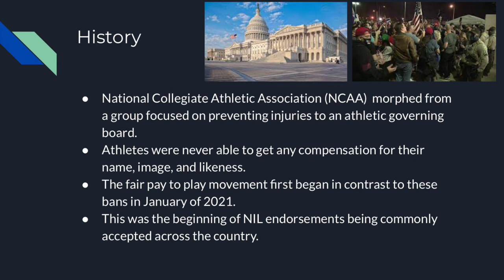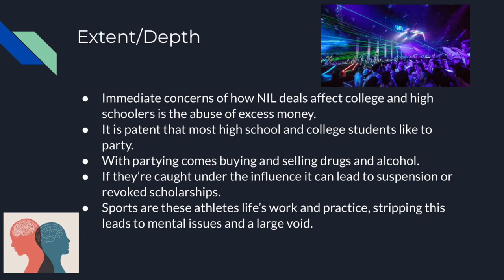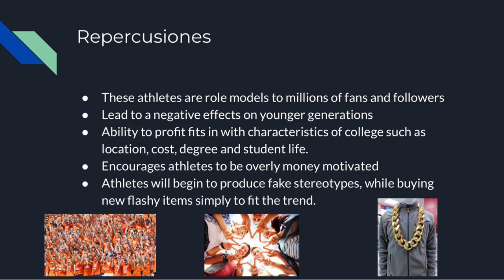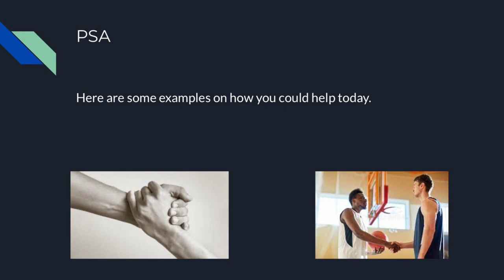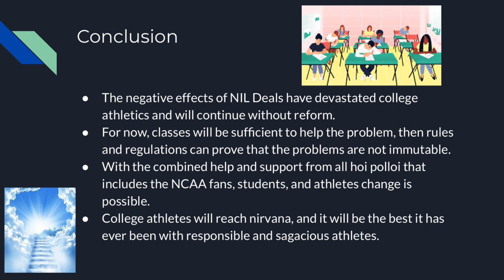My Movie 1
MMP